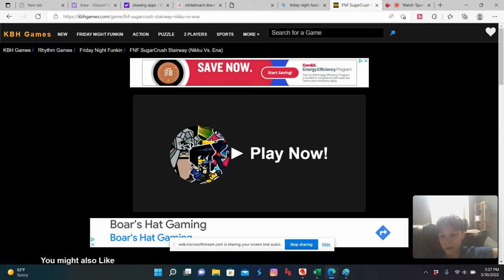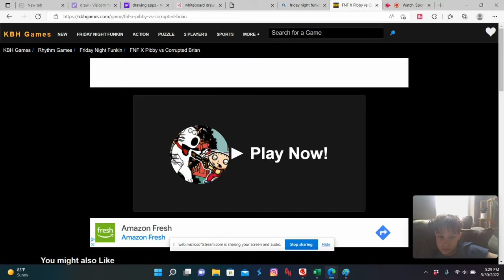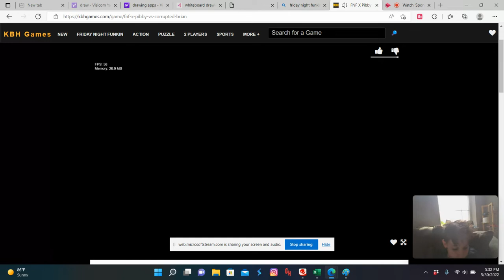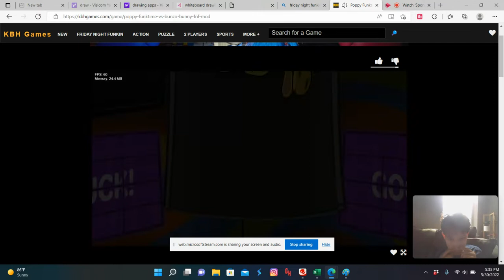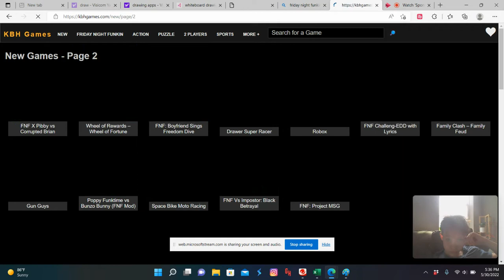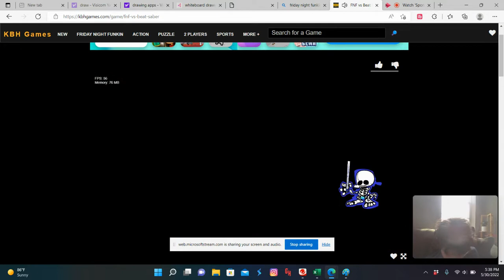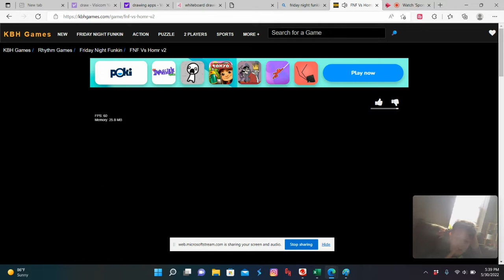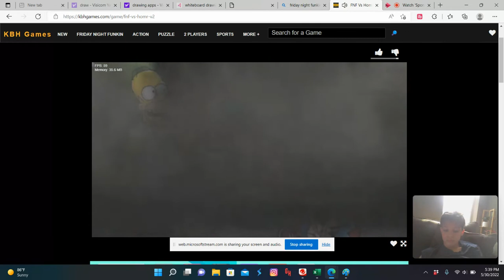currupted brian ft homer simpson and beatsaber 1